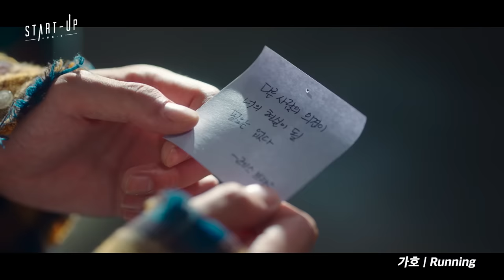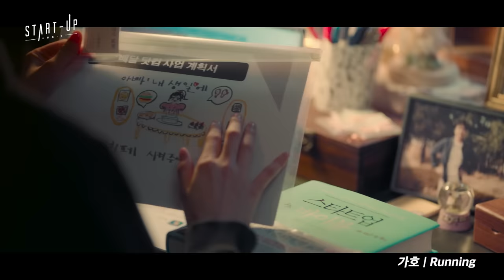[MV] 가호 - Running [스타트업 OST Part.5 (START-UP OST Part.5)]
tvN 토일드라마 “스타트업”은 한국의 실리콘 밸리에서 성공을 꿈꾸며 스타트업에 뛰어든 청춘들의 시작(START)과 성장(UP)을 그린 드라마로 ‘당신이 잠든 사이에’, ‘호텔 델루나’를 연출했던 오충환 감독과 ‘피노키오’, ‘당신이 잠든 사이에’ 등 다양한 작품으로 대중들에게 잘 알려진 박혜련 작가가 ‘당신이 잠든 사이에’ 이후 다시 재회한 작품으로 눈길을 모으고 있다.

흐르는 강물을 거슬러 올라가야 할 힘겨운 청춘들에게 강물을 헤치고 갈만큼 튼튼한 배를 만들어주고자 했던 그리고 그 배를 타고 꿈을 꾸기 시작하고 그 꿈을 현실로 만드는 청춘들의 이야기를 펼쳐보고자 했던 드라마의 기획의도는 배수지, 남주혁, 김선호, 강한나 라는 반짝이는 네 배우들을 만나 설렘, 공감, 코믹, 감동까지 다양한 빛깔로 짜 맞춰진 스토리로 합쳐져 드라마의 몰입도를 더해준다.

tvN “스타트업” OST PART. 5 'Running'은 아이즈원의 'Love Bubble', AOA의 'Excuse Me', EXO-CBX의 'CBX' 등 댄스 트랙부터 M.C the MAX 2020 히트곡 ‘처음처럼’ 등의 감성적인 발라드까지 여러 장르를 섭렵중인 팀 AIMING의 작품으로 매회 드라마의 엔딩을 장식하며 시청자들의 궁금증을 자아내 기대를 품게 했던 곡이다.

'Running'은 시원한 일렉트릭 기타 사운드와 코러스의 조화가 인상적인 곡으로 드라마 “이태원 클라쓰” OST ‘시작’을 통해 대중들에게 확실한 이미지를 심어줬던 가수 ‘가호’가 가창에 참여하여 그가 가진 밝고 에너제틱 한 모습으로 이번 곡을 소화하며 드라마 “스타트업”이 보여주고 싶은 젊은이들의 꿈과 시작을 열정적으로 표현했다.

[Credit]
Executive Producer ㈜뮤직버디, ㈜블렌딩
Producer 김규남, 구교철
Co-Producer 이진호, 김다인

Lyrics by 윤경원, 최슬기, 안지수, 박세준
Composed by AIMING(김창락, 김수빈, 이승현, 김동영)
Arranged by AIMING(김수빈, 이승현, 김동영)

Vocal 가호
Guitar 정재필
Bass 조세희
Chorus 김창락

Marketing Planning 김민정, 박한울(블렌딩)
Music Video Edited 김현정, 박진영(블렌딩)
Distributor 이민지, 박경민(블렌딩)

Recorded & Mixed by Team N Genius
Digital Edited by 김창락(AIMING)